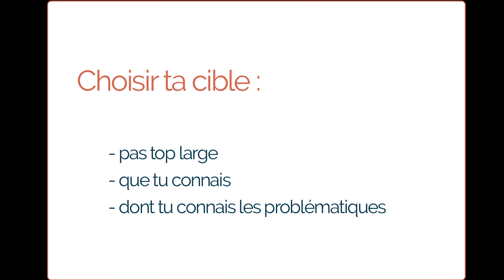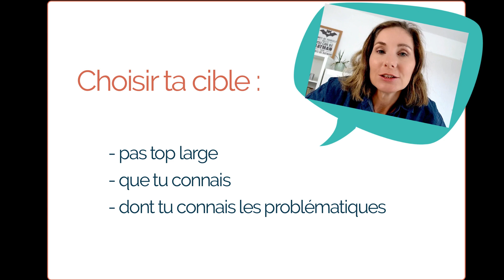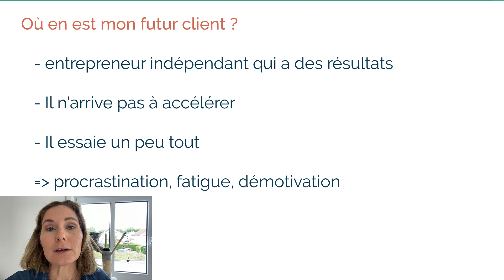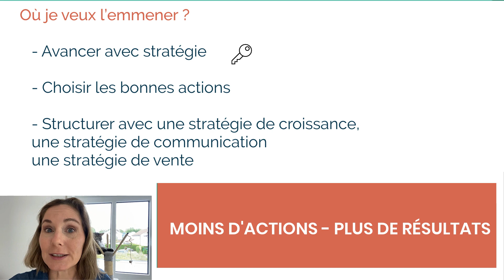Webmarketing Formation - Les 2 premiers pas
Ça fait un moment que tu penses à créer une (nouvelle) formation, mais la charge de travail te met le moral dans les tongs.
Tu y penses ... et puis tu reportes ! 🙈

Je te comprends tellement !!!
Ça fait un moment que je veux sortir une nouvelle formation. Cette fois, je me lance et je t'embarque avec moi.
Objectif à atteindre : Formation mise en ligne, vente et accueil de la première session en moins de 90 jours !

Dans cette vidéo, je te montre les deux premiers petits pas à réaliser pour te lancer dans cette aventure. Tout petits, tout mignons, mais essentiels !!!

Si cette vidéo suscite de l'intérêt 💢 hop la boum 💢 on attaque la suite :
-  comment t'assurer que tu vas vendre ta formation dès le début de sa construction ?
- quelles sont les étapes logiques pour ne pas tourner en rond  et pour délivrer un truc canon à tes élèves ?
- Quels outils vont t'aider à gagner du temps sans anéantir ta trésorerie ?
- Comment avoir un look super pro sans te plonger dans les méandres de la technique et de l'informatique ?

⛵ Montes-tu à bord pour cette aventure ? ⛵
Il te suffit de ranger tes tongs 😉.
Mets un com' ou un pouce pour me montrer ton intérêt pour la suite.
Tu peux aussi rejoindre les autres aventuriers sur mon groupe Facebook pour ajouter de la motivation, du feedback et des sourires dans ton paquetage 👍